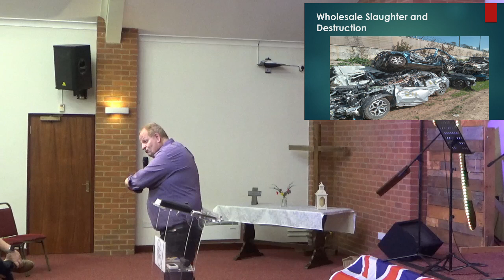9th March 2024 the word from Zion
Colin Mitchell from Kehilat HaCarmel Messianic Congregation, Israel, updates us on the situation on the ground in Israel ans well as providing some analysis on how this impacts on other nations. inc a Q & A  session